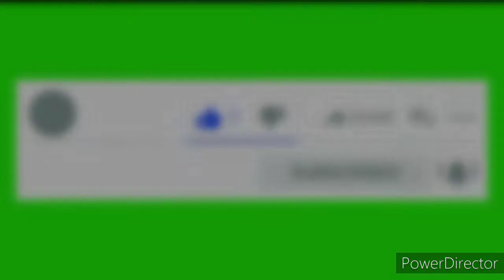PlanetShakers: "It's all about You" 2019 Thanksgiving Number